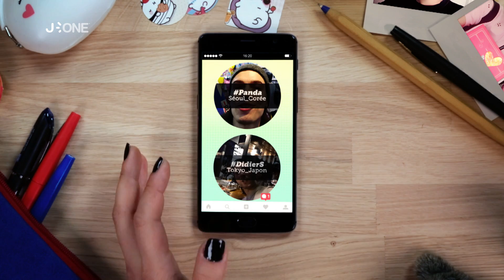J-One Story – Marché aux poissons Jagalchi en Corée avec Marie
Marie nous propose un aperçu d’un célèbre marché aux poissons coréen dans lequel manger de délicieuses spécialités locales.